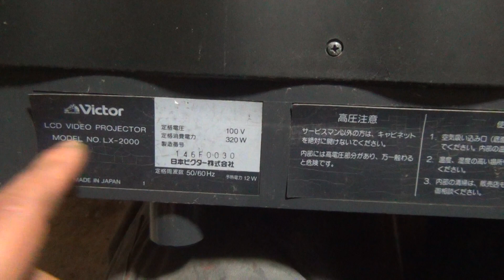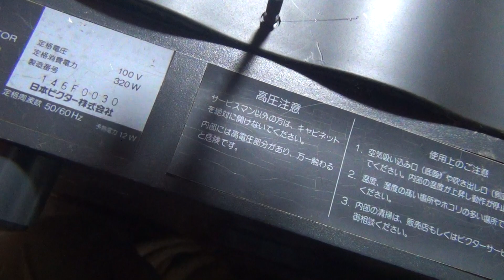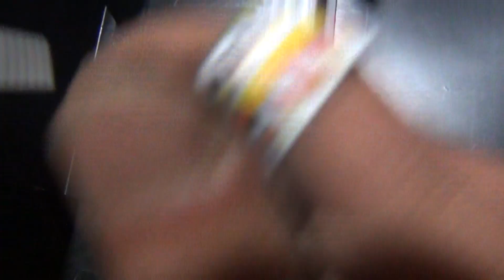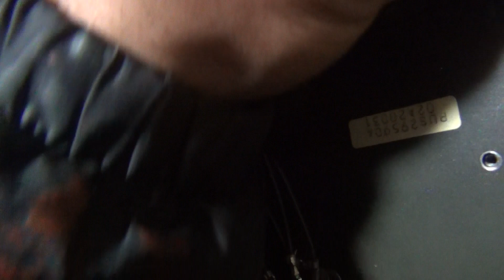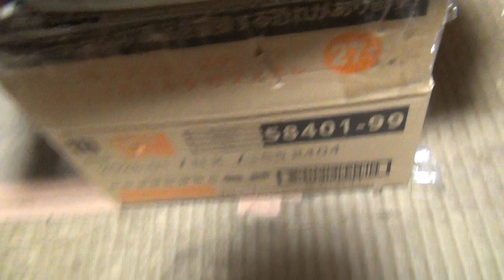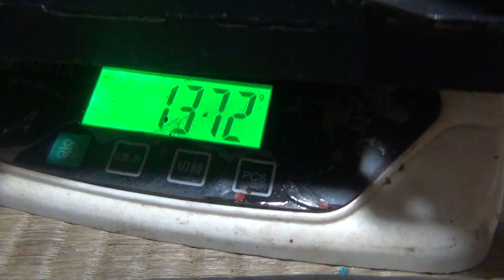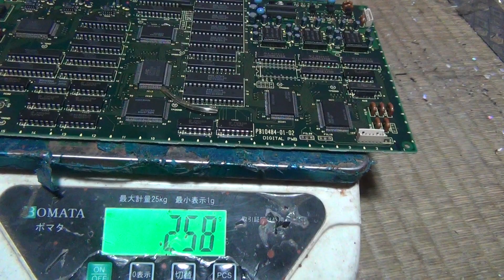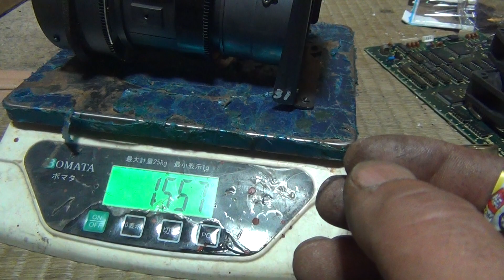1時間耐久ってアホの極みだろ... 絶対に飛び飛びで見てね!! プロジェクターの内部の構造と雑品屑として資源的価値があるか考察して見た 結論 解体や分解した方がお金にはなるけど.. IC基板屑も取れる